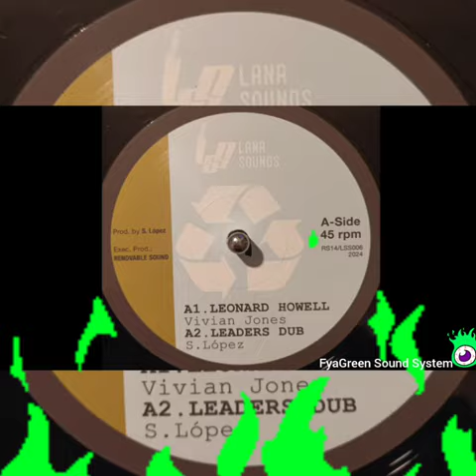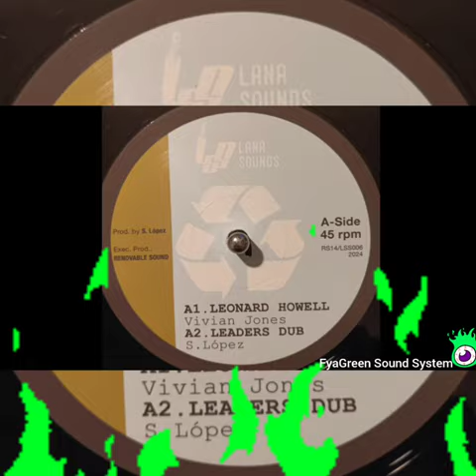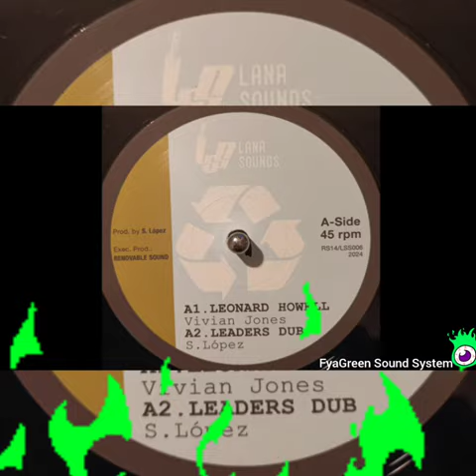VIVIAN JONES - Leonard Howell - Leaders Dub - Roots Dub - Reggae Music@fyagreen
Label:Renovable Sound – RS14, Lana Sounds – LSS006

Format:Vinyl, 12", 45 RPM, Maxi-Single, Stereo

Country:Spain

Released:Jan 24, 2024

Genre:Reggae